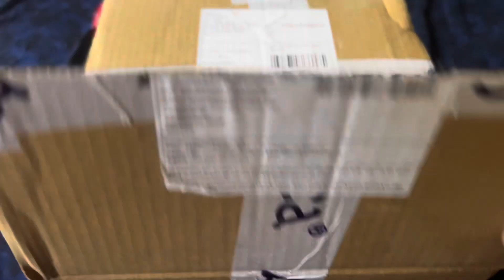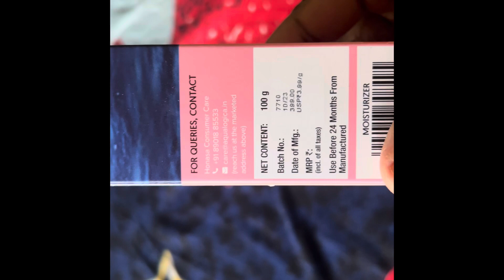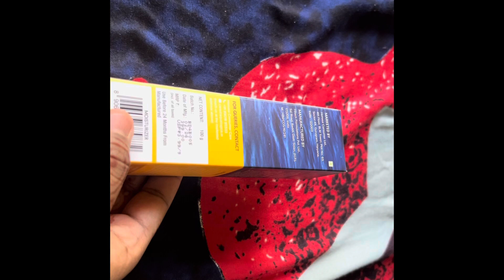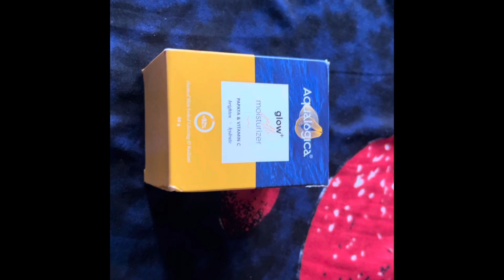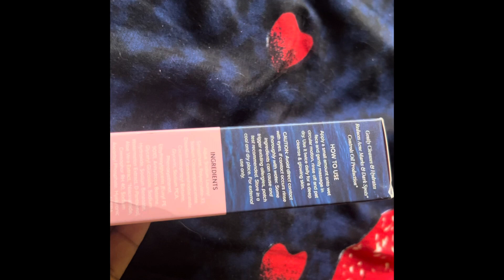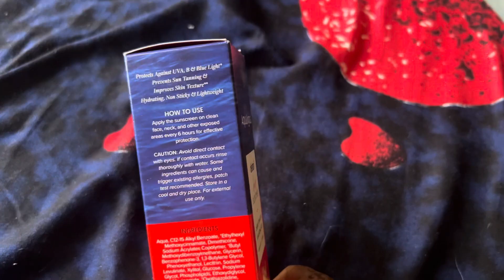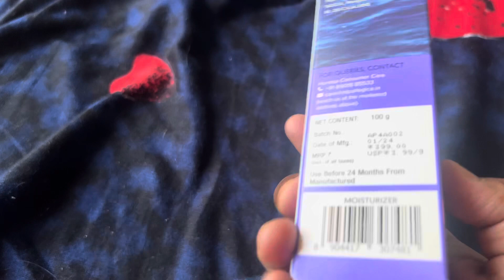Aqualogica Skincare Haul| More Realistic Diaries